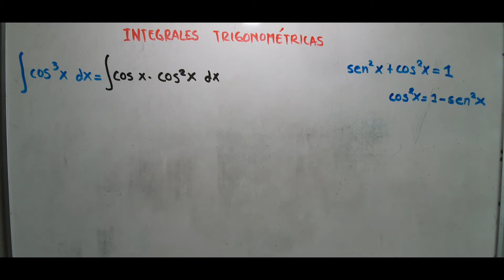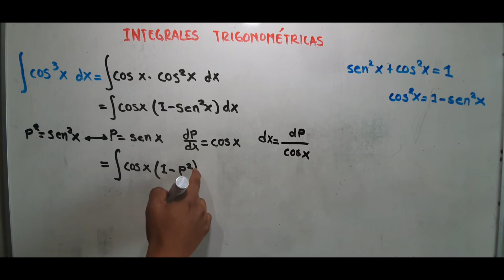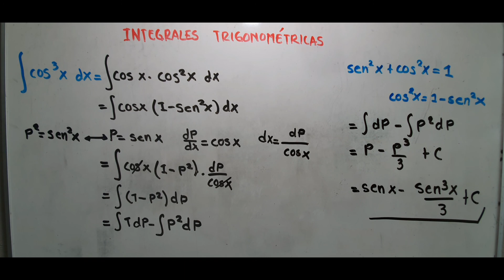INTEGRALES TRIGONOMÉTRICAS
En el siguiente vídeo, muestro como resolver una integral de funciones trigonométricas apoyándome de una identidad trigonométrica.